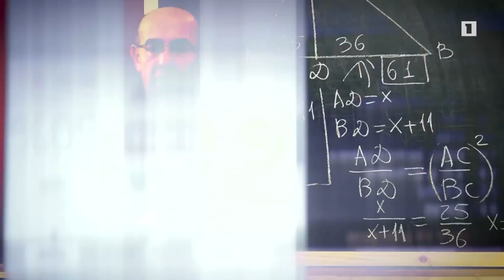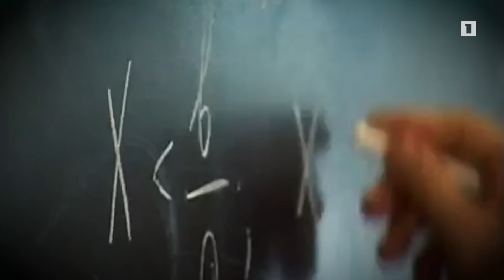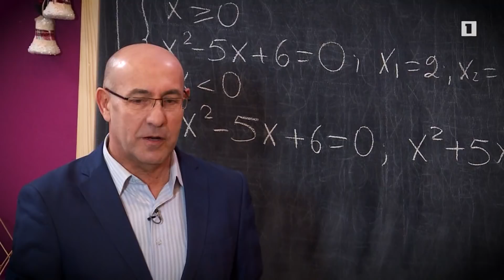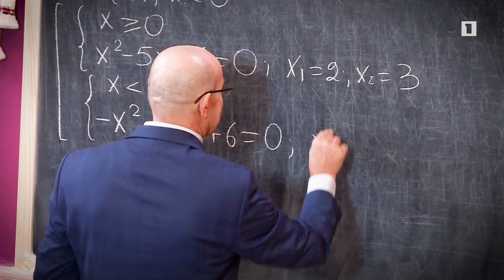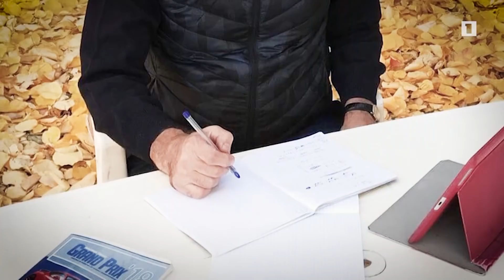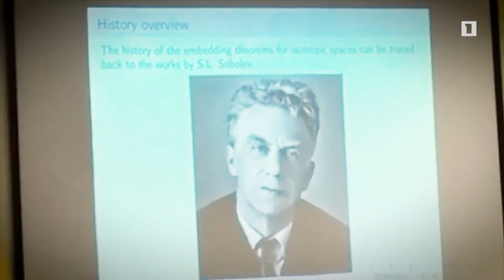Մաթեմատիկոս Գառնիկ Կարապետյան